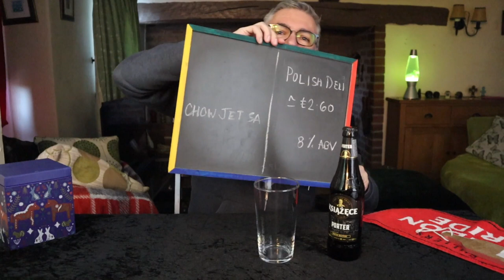Książęce Baltic Porter - One of the best I've ever tasted.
Ksiażęce Baltic Porter.
8% 500ml
Cheers !